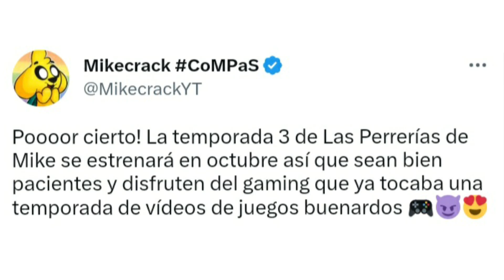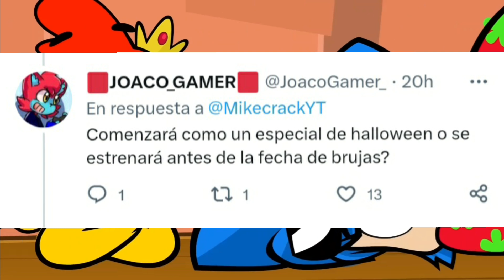FECHA DE ESTRENO LAS PERRERÍAS DE MIKE TEMPORADA 3 💎🐶